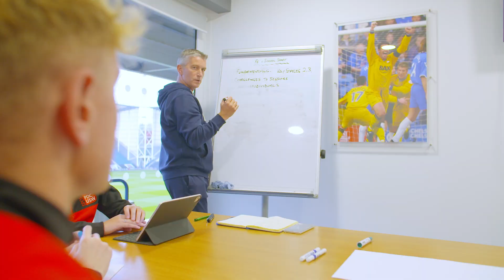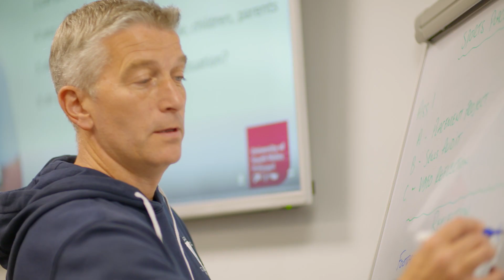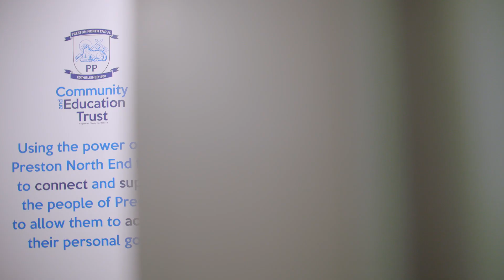Sports Business Degree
This degree is specifically designed for students who are looking for a career in sports business and management. You will study at a Football Club and get valuable insight and experience of the sports industry. Lectures are produced by USW staff, but you study these materials remotely at your club's learning environment. These experiences will mainly be working within the remit of your club and will give you practical experience of working within the sports business and management industry. You may also get a wider experience through opportunities at your club’s sponsors and partners.